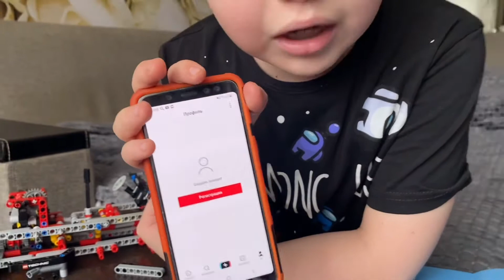Лего техник 9395 / собираем крутую машину из серии Лего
Lego technic 9395 что же интересного в этой модели / обзор машины